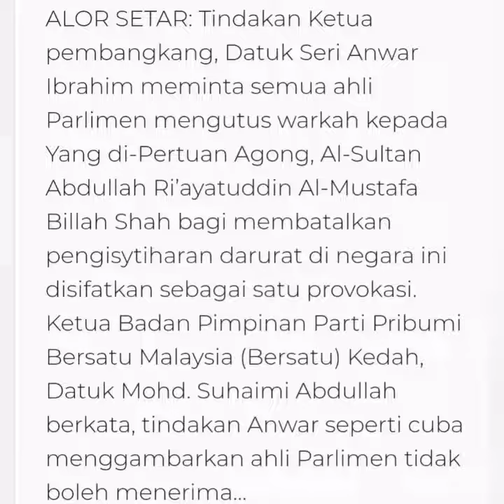Tulis warkah 1 provokasi?